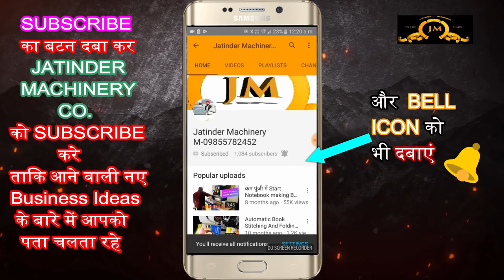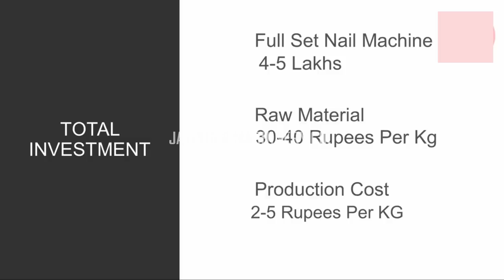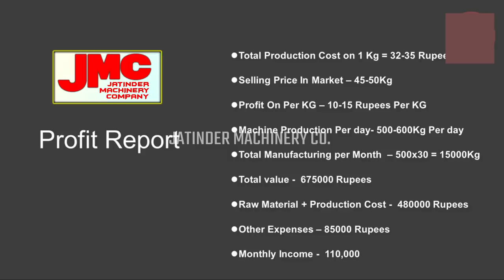All Time Best Business Ideas (Startup Ideas) | Low Investment Business ideas | Wire Nail Business